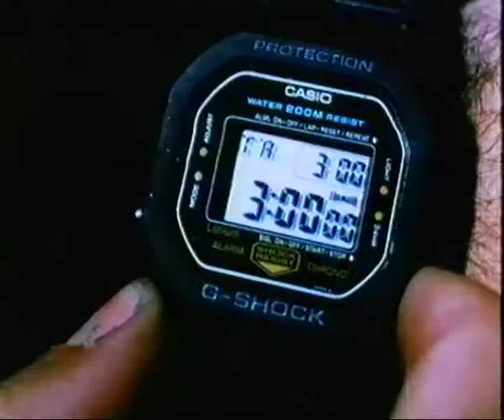Counterforce (Escuadron) (1988) - Trailer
Counterforce (Escuadron) (1988) - Trailer, deutsch.
Jorge Rivero. George Kennedy. Andrew Stevens. Isaac Hayes. Louis Jourdan.
José Antonio de la Loma.